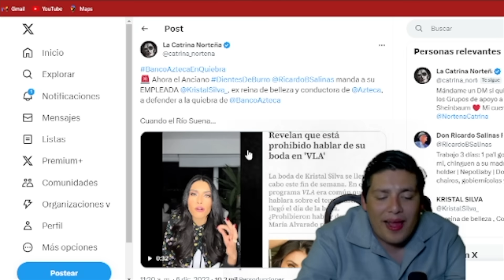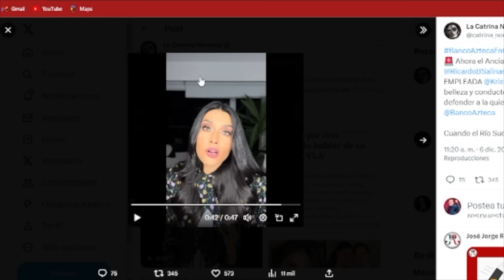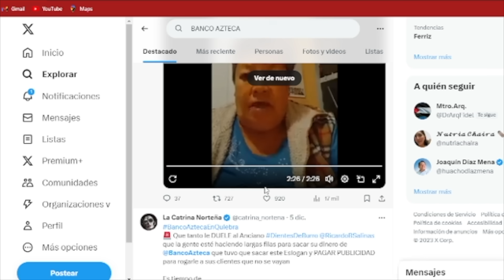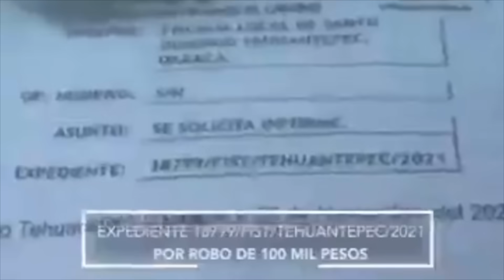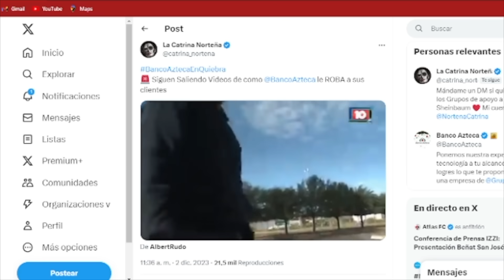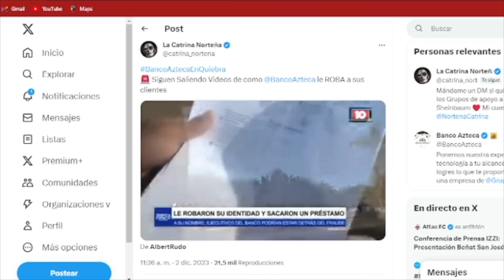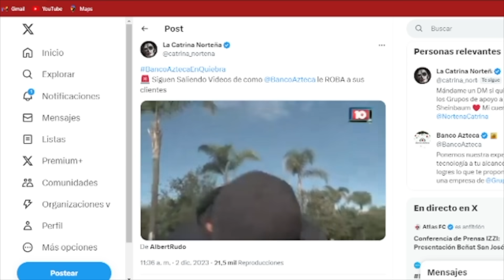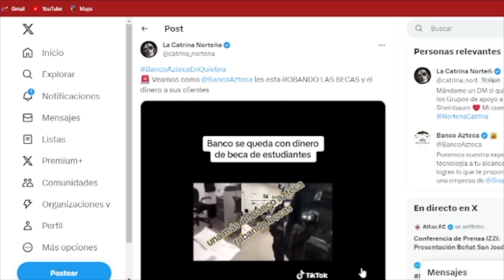ADIÓS BANCO AZTECA ¡RICARDO SALINAS SE METIÓ UN PEDOTE! NO AGUANTO LA BERENJENA ¡SALE TODA LA PUS!